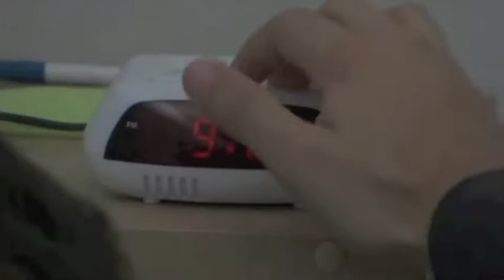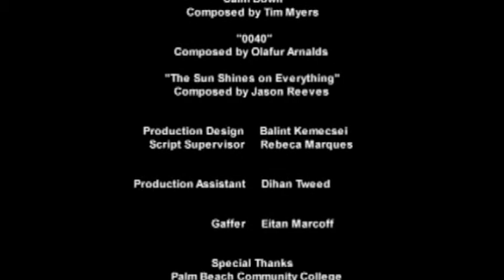345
345

This is a film I stared in.